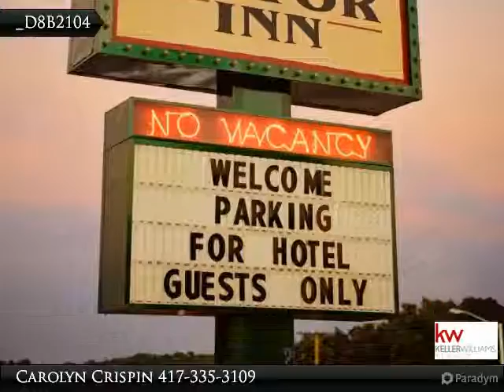Well Established Hotel in Heart of Branson For Sale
2384 Shepherd of the Hills Expressway

Phenomenal opportunity to own a well established hotel in the heart of Branson, MO. The Classic Motor Inn is Branson's premiere hotel for the classic car enthusiast. A clean, comfortable, atmosphere makes the hotel that guests return to! This 62 room hotel that sits on 2.33 acres also includes: A 1600sqft managers quarters complete with 2 bathrooms, walk-in closets, jacuzzi garden tub in master bath & much more. The guests are immediately greeted in the 1600 sqft Lobby with car memorabilia theme. Other amenities include a 75 seat breakfast room, Exterior pool, guest laundry on site and more! All within a mile of the famous 76 music blvd, Sight & Sound theatre, Shoji Tabucchi, Pierce Arrow, the Imax, multiple restaurants and shopping. Only a short drive to Table Rock/Taneycomo lake!

Presented By:
Carolyn Crispin, Keller Williams Tri Lakes
View My Inventory:
Branson MO Real Estate For Sale Keller Williams Tri-Lakes Realty